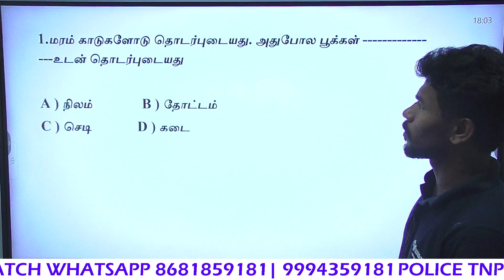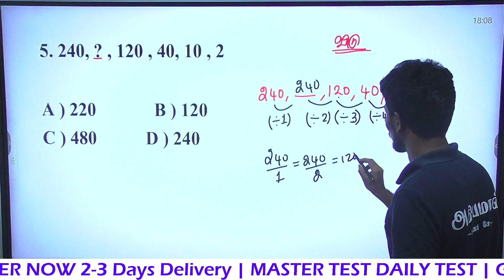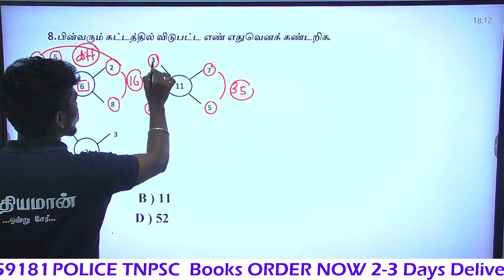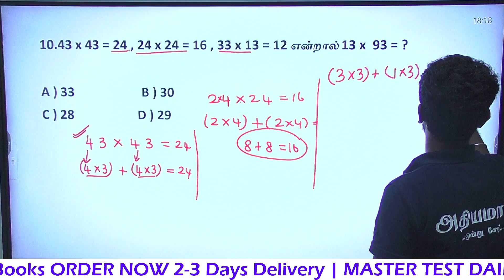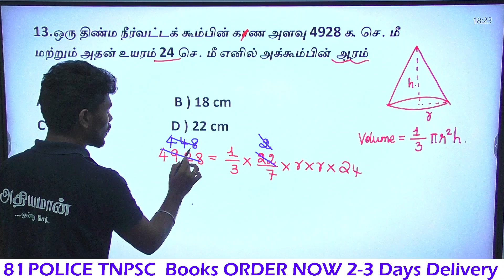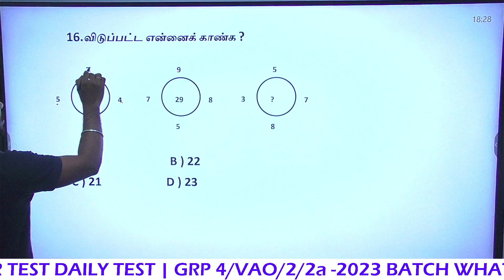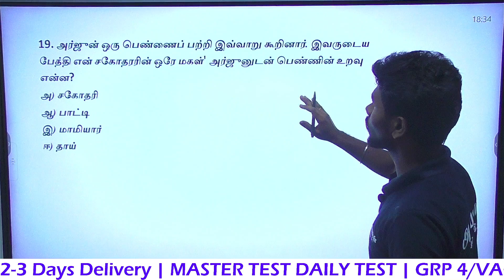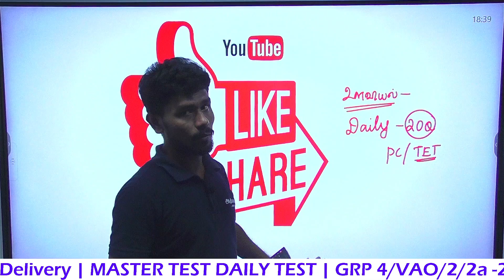உளவியல் MODEL QUESTIONS 2 TNUSRB TN POLICE TET EXAM Athiyaman TNPSC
Thanks,
Athiyaman Team.